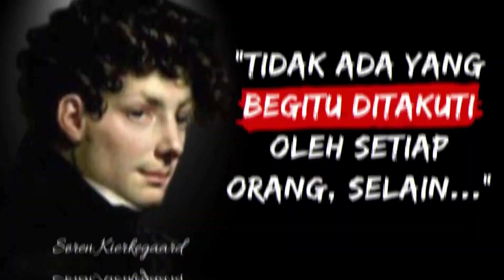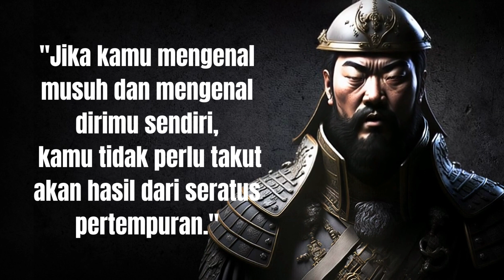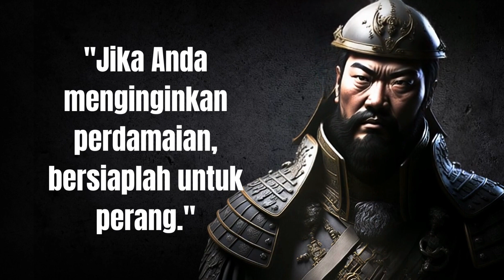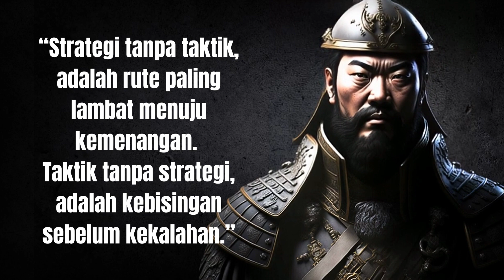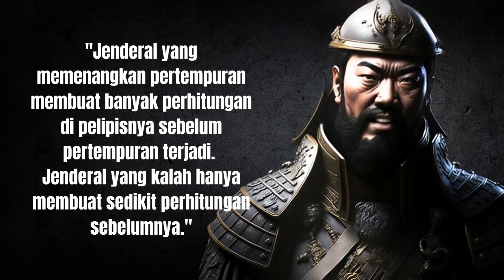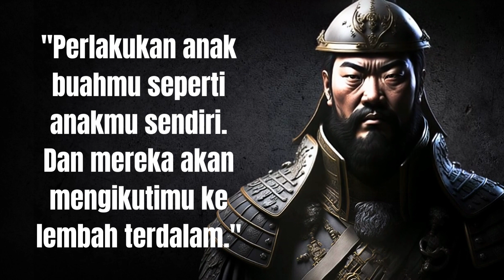30 Kata Bijak Terbaik Sun Tzu: Menemukan Strategi Kehidupan yang Bijak!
Halo Sahabat Bijak! Selamat datang kembali di Channel Kata Bijak! Dalam video ini, kami menghadirkan 30 kutipan kata bijak terbaik dari seorang tokoh legendaris, Sun Tzu. Sun Tzu adalah seorang jenderal, filsuf, dan penulis dari karya klasik "Art of War" yang telah menjadi panduan strategi dan kehidupan yang terkenal di seluruh dunia.

Dalam video ini, Anda akan menemukan kutipan-kutipan paling inspiratif dan berharga yang mencakup berbagai aspek kehidupan, termasuk strategi, kepemimpinan, perang, dan kesuksesan. Setiap kutipan dikemas dengan kata-kata yang kuat dan tajam, memberikan wawasan mendalam tentang bagaimana menghadapi tantangan, mengatasi rintangan, dan meraih keberhasilan.

Apakah Anda sedang mencari motivasi untuk menghadapi tantangan hidup? Apakah Anda ingin meningkatkan keterampilan kepemimpinan Anda? Atau apakah Anda hanya ingin menggali hikmah bijak dari salah satu pikiran terbesar dalam sejarah? Video ini adalah sumber inspirasi yang sempurna bagi Anda.

Bergabunglah dengan kami saat kami menjelajahi kutipan-kutipan paling berpengaruh dari Sun Tzu, yang akan memotivasi Anda untuk berpikir secara strategis, bertindak dengan bijaksana, dan mengubah cara Anda memandang dunia. Bersiaplah untuk menyerap kebijaksanaan kuno yang relevan hingga saat ini dan terapkan dalam kehidupan sehari-hari Anda.

Jadi, duduklah nyaman, siapkan diri Anda untuk perjalanan pemikiran yang menarik, dan mari kita jelajahi 30 kutipan kata bijak terbaik Sun Tzu bersama-sama. Terima kasih telah bergabung dengan kami!

GRAY CLOUDS